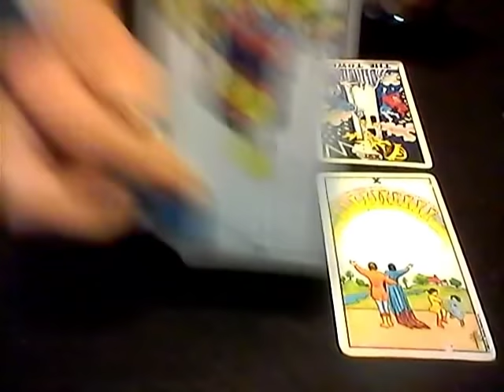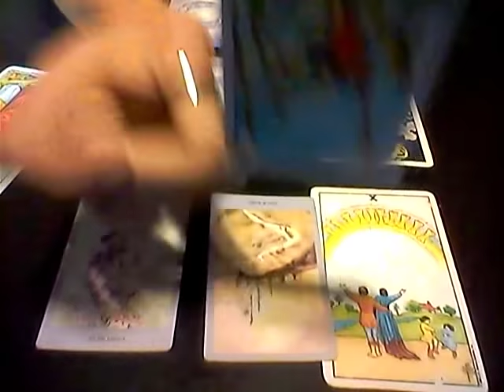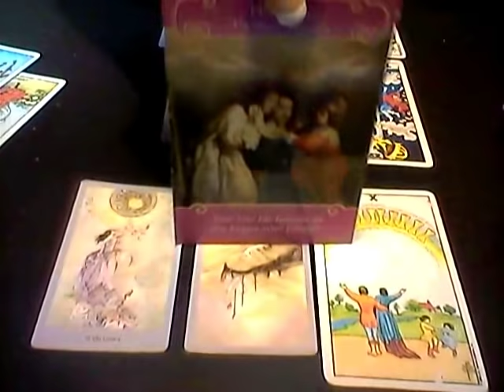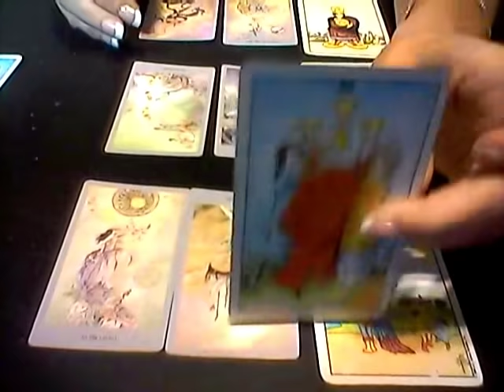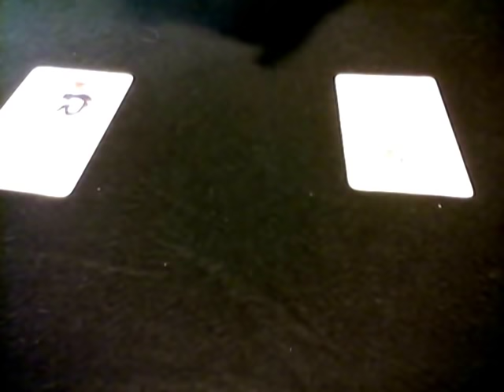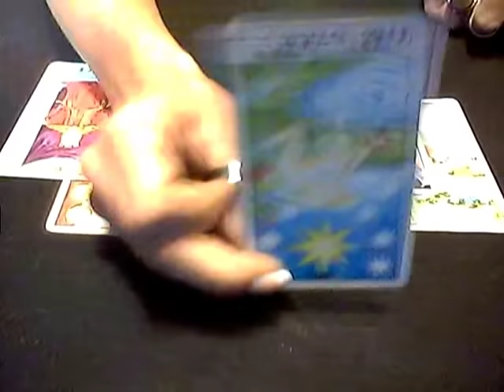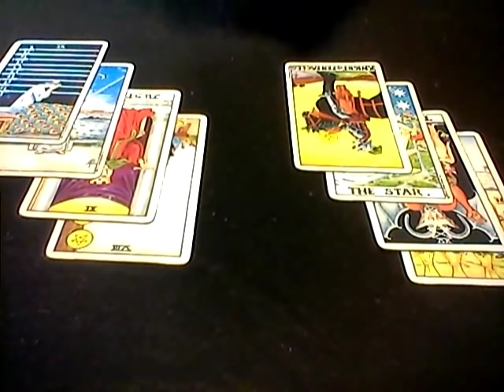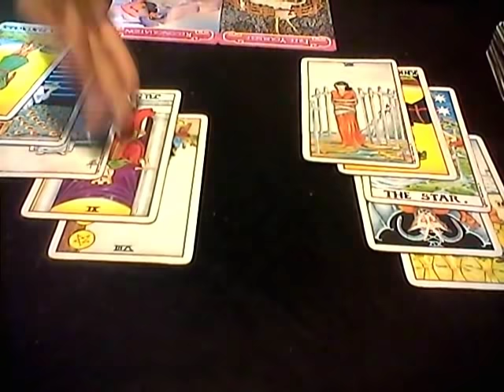FIRE SIGNS *JULY 20, 2018* DAILY LOVE READING